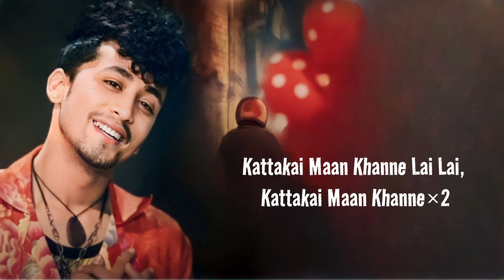Fulthunge Rani - Sujan Chapagain Katakkai Maan Khani Song Lyrics/Video in Nepali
Hello Everyone My Viewers.This Lyrics Is Provided By Sujan Chapagain
You Can Follow Him On YT also
@SujanChapagain  YouTube

Orginal Singer :Sujan Chapagain
Lyrics :Hark Saud
Song Genre:Morden Song, Pop Music, Love Song

4k Video Presented
Lyrics Here:
Fulthunge Rani, Fulthunge Ranii

Kaaha Thiyo Fuleki Hoi Hoi Hoi
Kaaha Thiyo Fuleki Fulthunge Raani

Kaha Thiyo Fuleki Fulthunge Rani

Putali Jhai Naa Naa Rangi Haai
Putali Jhai Naa Naa Rangi Kattakai Maan Khanne
Kattakai Maan Khanne Lai Lai, Kattakai Maan Khanne

Doko Bhayo Yo Jyaan Ko Eh Bishaune Bhari
Kholi Bagyo Kalalala Timi Rahyaau Pari
Hai Hai Hai Doko Bhayo Yo Jyan Ko Eh Bishaune Bhari
Kholi Bagyo Kalalala Timi Rahyau Paari
Kata Hinyau Eh Chanchali Hai Re
Kata Hinyau Eh Chanchali Malai Hisaai Pari
Malai Hisaai Pari Laau Na, Malai Hisaai Pari

Eh Haai Bhuttukai Jyaan Janne

Sururururu Bagera
Bhururururu Udhera
Haa Haa Sururururu Bagera
Bhururururu Udhera
Lagyo Ni Kamalo Mutu Chumrera

K Ho, Ko Ho Thapattai Nahunne
Aati Bhayo Laau Na Nabheti Nahunne
Nabheti Nahunne Laau Na, Nabheti Nahunne

Kaaha Thiyo Fuleki Fulthunge Rani

Thanks
This Video Is Provide From Darkness Lyrics
YOU CAN DOWNLOAD WITHOUT COPYRIGHT

 DO_SBSCRIBE_AND_SHARE